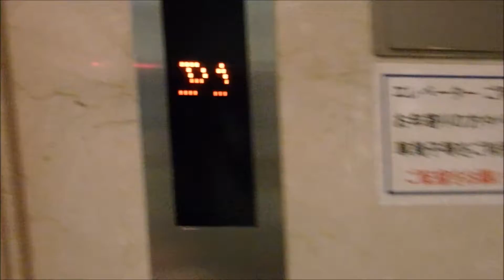【最新型】デュオ神戸のエレベーター（日立製）３回目 その１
デュオ神戸のエレベーターです。今回は3回目の撮影です。最新型です。はじめて日立の最新型の「行先階ボタンを押してください」のアナウンスを聞きました。個人的に日立の液晶が大好きです。また最新型のアナウンスの音声も大好きです。是非ご覧ください。